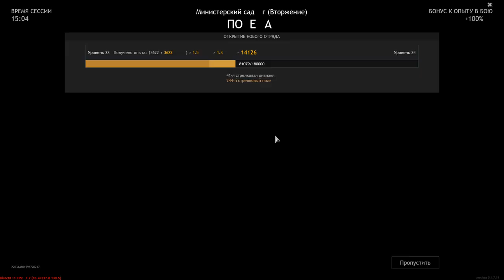Wehrmacht VS Red Army - Ministerial Garden - SOUTH [Invasion] - The Battle For Berlin - ENLISTED